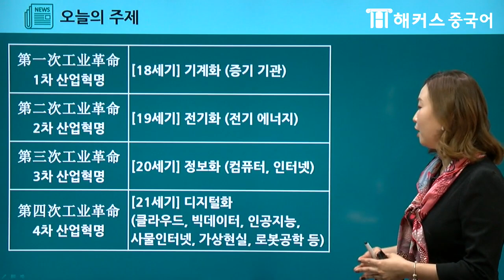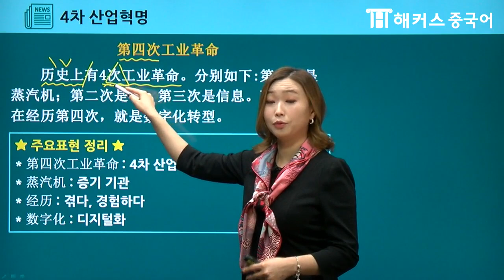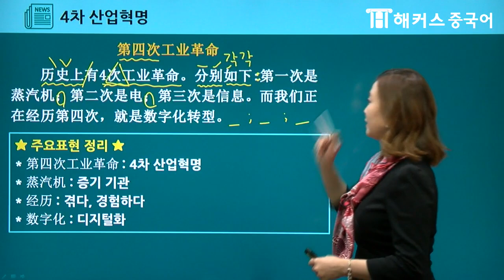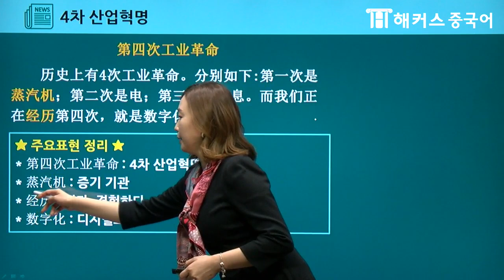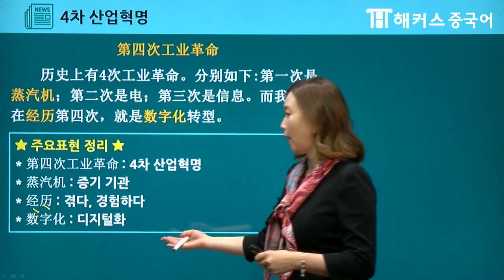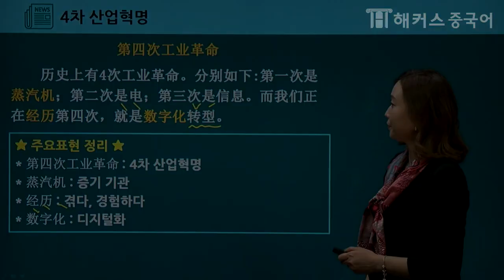🇨🇳 중국에서 자주 쓰는 시사 중국어 쉽고 재미있게 학습하자!✨ㅣ중국어독학 중국어인강 중국채팅 중국어한자 해커스중국어 심지연 선생님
📌 수강료 0원으로 HSK 스펙 완성 GO
📌 중국어 전강좌 평생 수강 혜택 받기!
📌 시사 중국어 쉽고 재미있게 배우려면?

중국어로 다양한 시사 이슈 알고 싶다면?
중국어문법 반복학습 및 작문 꿀팁으로
HSK 독해 및 중국어 뉴스 정독하자!🔥